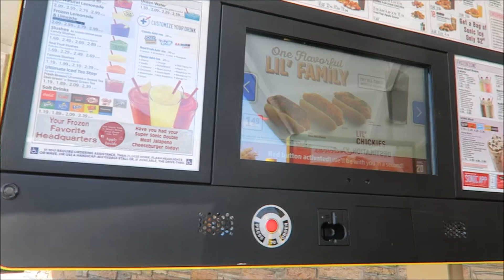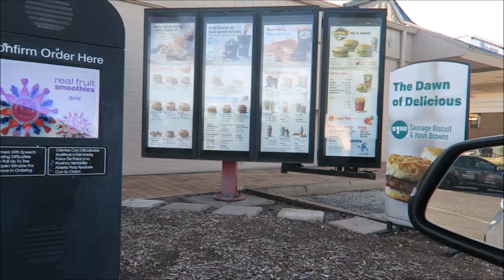Daily Vlog Ep. 1 - My Greatest Collection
Thank you guys for watching! I do have something exciting planned in the very very near future! New vlog dropping tomorrow!